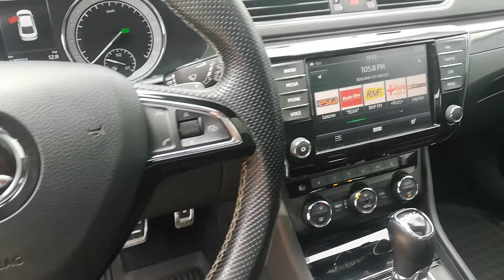Skoda Superb III 2.0 TSI Sportline DSG 220KM Re-Wo Volumis